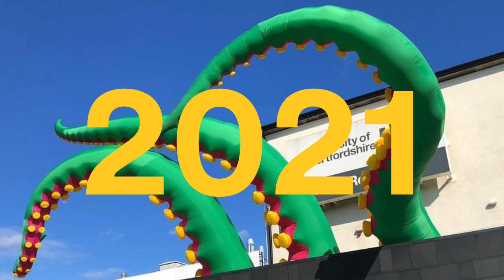30 Years of UH Arts + Culture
UH Arts + Culture is the public-facing arts centre of the University of Hertfordshire. Established in 1994 to raise the cultural profile of the University, UH Arts + Culture provides inspirational arts and cultural experiences to students, staff and regional communities. Celebrating its 30th Anniversary this year, the arts centre delivers a relevant, ambitious and innovative cross-arts programme which includes:

• visual arts exhibitions and projects (campuses + local areas)
• live arts events, including performances, dance and music (campuses + pop-ups)
• UH Art Collection of over 500 works, dispersed across campuses
• Resident orchestra: de Havilland Philharmonic
• outreach + public engagement projects (campuses + local areas)

Enjoy this vibrant look back at the past 30 years of UH Arts + Culture, charting the evolution of the arts and cultural activities produced by the University of Hertfordshire.